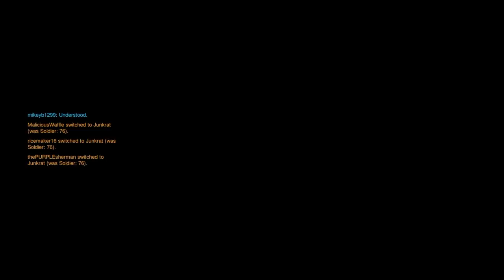The bane of our existence bastion Let's play overwatch with friends EP34